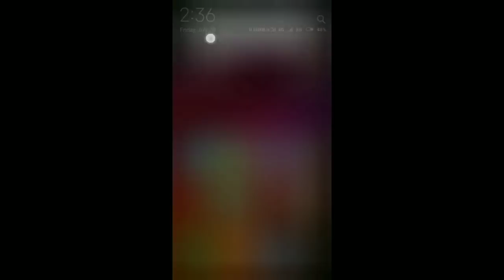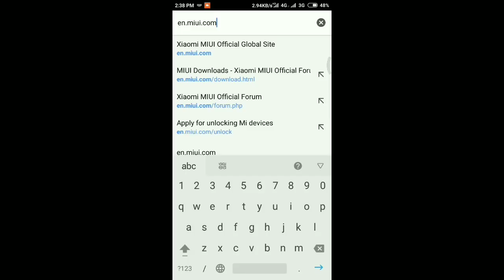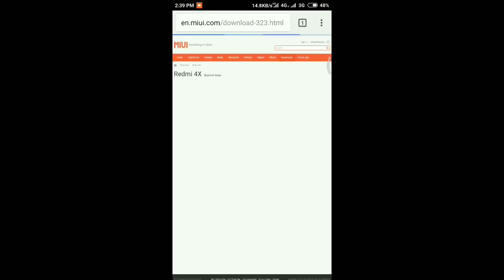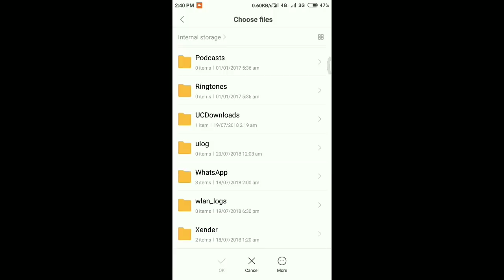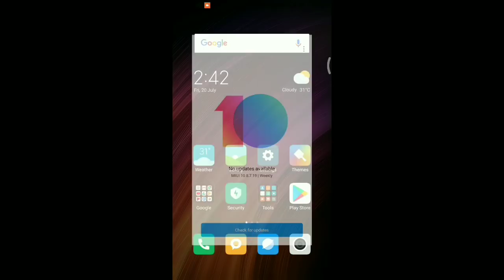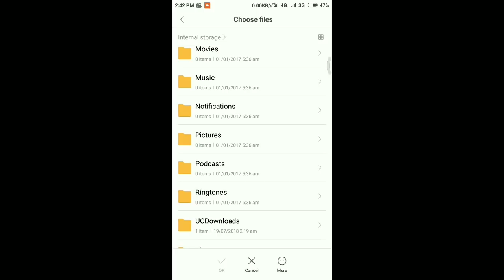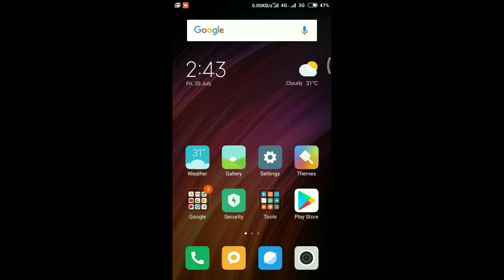Redmi 4 - MIUI 10 official Global beta update and installation 🔥🔥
namaskar Dosto aaj ki is video mein main aapko bataunga ki Kaise aap apne redmi 4 Mein MIUI 10 ko Install kar sakte hain woh bhi Bina Kisi Phone ko root Kare aur Bina Kisi TWRP recovery install Kare Ye method bilkul legal hi safe or original hai toh dosto video ko pura dekhega and Tak dekhega aur Agar video pasand Aaye to like kariye share Kariye apne friends ko aur Hamare channel ko subscribe karna na Bhule.